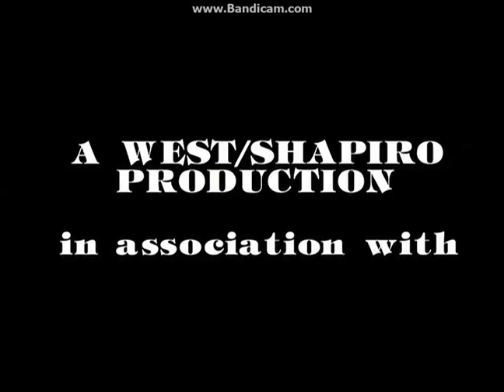West-Shapiro/Fred Barron/Castle Rock/Sony Pictures TV (1990/2004) Logos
A West-Shapiro Production IAW Fred Barron Productions/Castle Rock Entertainment/Sony Pictures Television (1990/2004) Logos
As Taken From My 2004 DVD Of Seinfeld:Seasons 1 & 2 (Disc 1 - Season 1).